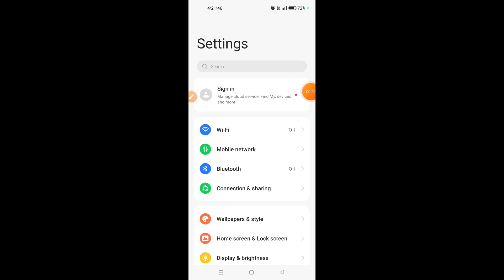How to take long screenshot on OnePlus Nord CE 3 5G || OnePlus Nord CE 3 me long screenshot kaise le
Hello dosto, aaj maine is video me bataya hai ki OnePlus Nord CE 3 5G me long screenshot kaise le, dosto OnePlus Nord CE 3 5G me long screenshot capture karna bahut hi aasan hai. Agar aap bhi janna chahate hain ki OnePlus Nord CE 3 5G me long screenshot kaise capture kare to is video ko pura dekhiyega, thanks friends.

Hello friends, in this video, I've explained how to capture a long screenshot on OnePlus Nord CE 3 5G. Capturing a long screenshot on OnePlus Nord CE 3 5G is very easy. If you want to know how to capture a long screenshot on OnePlus Nord CE 3 5G, be sure to watch this entire video. Thanks, friends.

How to take long screenshot on OnePlus Nord CE 3 5G
How to take long screenshot in OnePlus Nord CE 3 5G
How to capture long screenshot on OnePlus Nord CE 3 5G
OnePlus Nord CE 3 5G me long screenshot kaise le
OnePlus Nord CE 3 5G me long screenshot kaise capture kare
OnePlus Nord CE 3 5G me long screenshot kaise lete hain
OnePlus Nord CE 3 5G long screenshot feature
OnePlus Nord CE 3 5G long screenshot settings
OnePlus Nord CE 3 5G long screenshot
OnePlus Nord CE 3 5G
Long screenshot